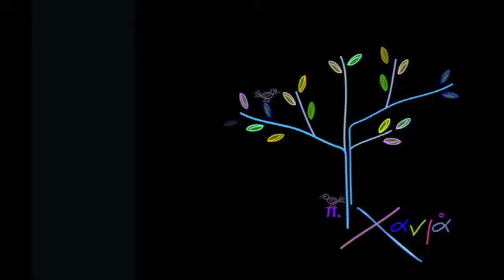Σωκράτης Μάλαμας - Δεκέμβρης 1903 (Κ. Καβάφης)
Κι αν για τον έρωτά μου δεν μπορώ να πω
αν δε μιλώ για τα μαλλιά σου, για τα χείλη, για τα μάτια
όμως το πρόσωπό σου που κρατώ μες στη ψυχή μου
ο ήχος της φωνής σου που κρατάω μες στο μυαλό μου
ημέρες του Σεπτέμβρη που ανατέλλουν στα όνειρά μου
τις λέξεις και τις φράσεις μου πλάθουν και χρωματίζουν
σ' όποιο θέμα κι αν περνώ, όποια ιδέα κι αν λέγω.

Κ. Καβάφης